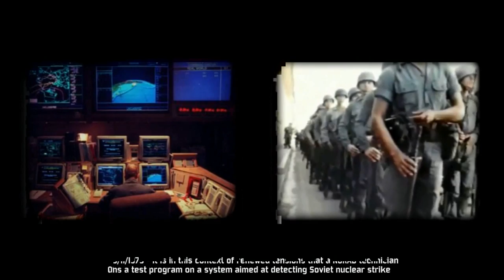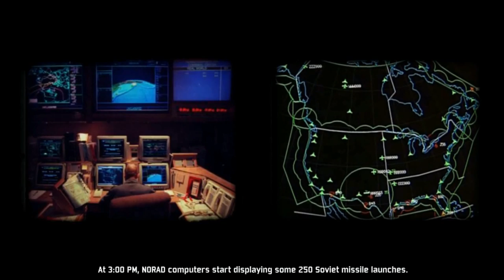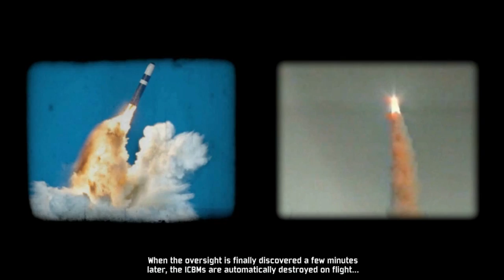Wargame: European Escalation Fatal Error Campaign -- Mission 1: Ride of the Black Horse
After a fatal technical error is made with a piece of testing equipment the Warsaw Pact and NATO are thrown into war with each other.  In this opening mission the opening NATO offensive which initially took heavy losses has to inflict more damage than the enemy can... if this war is to have any lasting power.

All gameplay footage was taken from the game Wargame: European Escalation.  If you would like to purchase this game follow this link: